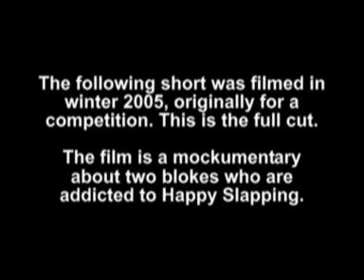Smack Addict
Mockumentary about two rural oddballs who are addicted to happy slapping as if it was a drug/mental condition. 2005.